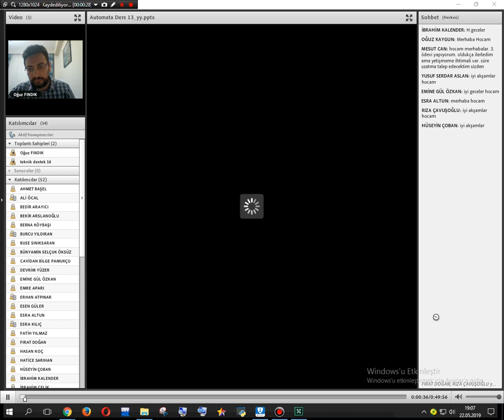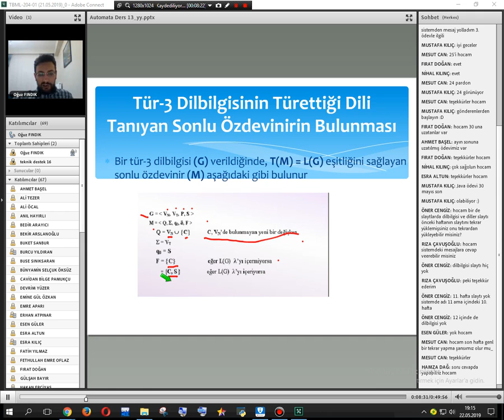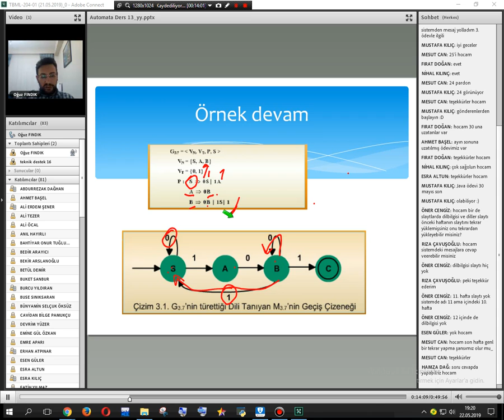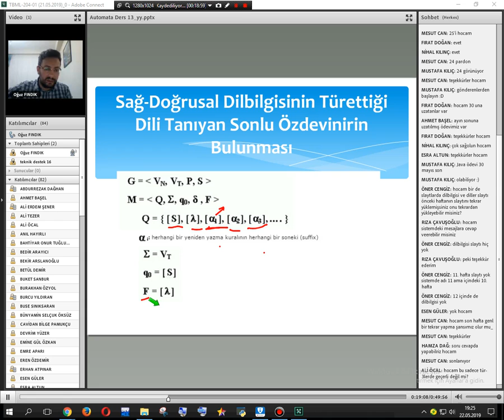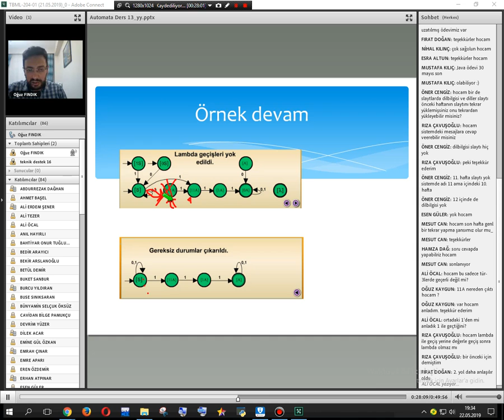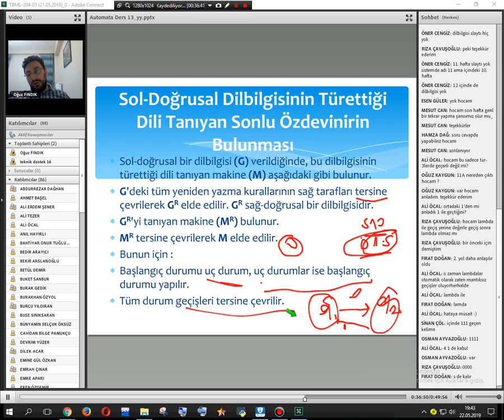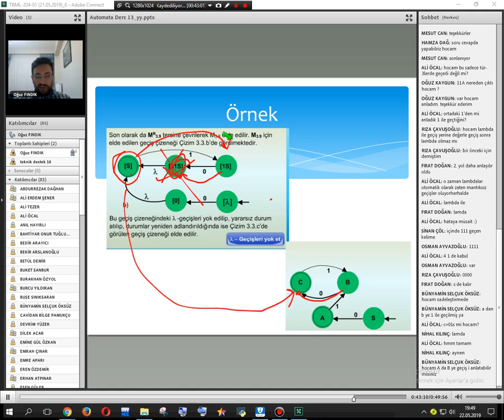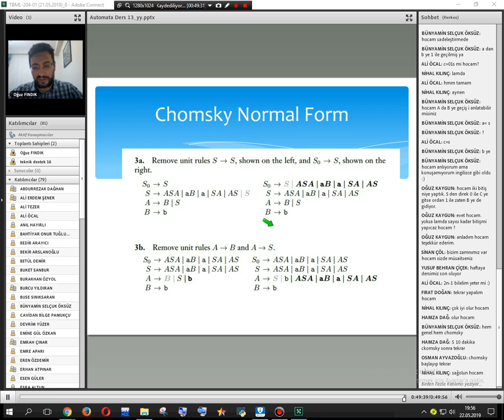TBML 204 01 21 05 2019 biçimsel diller ve otomatlar